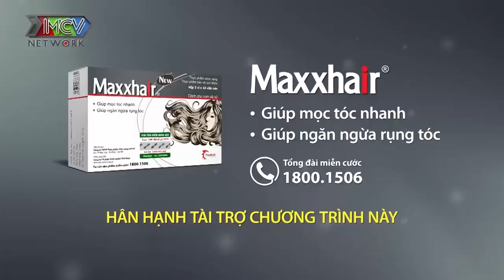Mang Điệu Hò Thân Thương Lên Sân Khấu, Cô THÔN NỮ Đốn Tim Chàng Trai Hoạt Ngôn